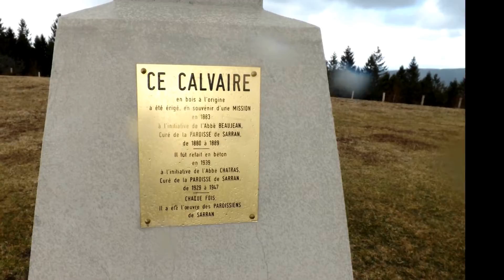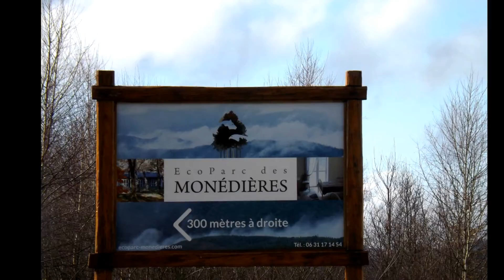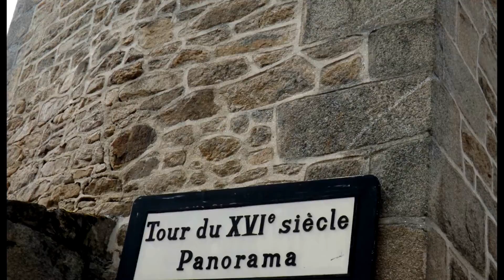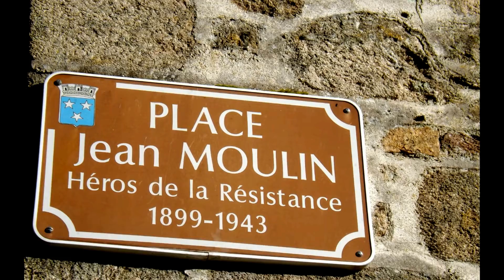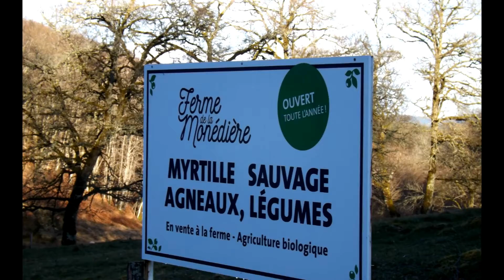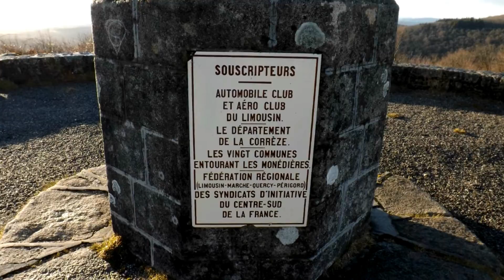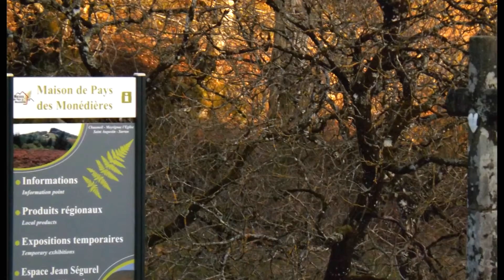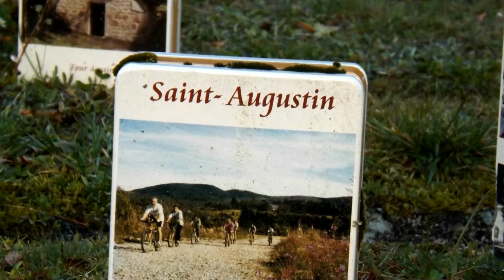Le Massif des Monédières..."Les Coiffes Blanches"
En Ballade sur les pas de Jean Ségurel ...le 30 mars 2018
dans le Massif des Monédiéres ...40ans aprés !
musique mp3  de Jean Ségurel en 1952
photos perso , montage Odileretrodanse